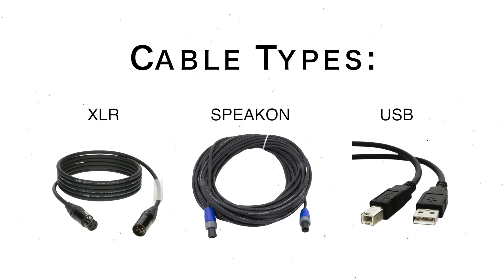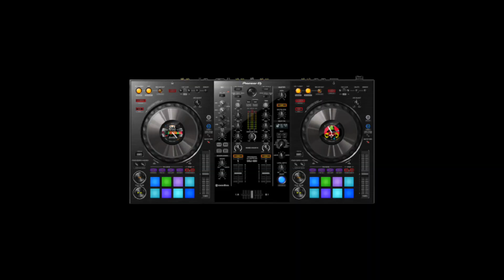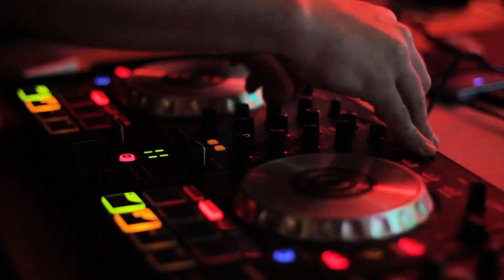Top 5 Gift ideas for a DJ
00:00 Intro
0:14 We loose them everytime..
0:37 It’s good to hear what the dj says
0:49 It’s even better to hear the music..
1:17 Everybody want’s the best
1:29 Essential.
2:02 Bonus tip

Links:
1. Cables:

2. Microphones:
Shure SM58 with CABLE
Shure BLX24 / SM58 wireless

3. Headphones:
Technics DJ1200
Sennheiser HD 25
Pioneer HDJ X10

4. Subciptions to:
  Beatport.com
  Djcity.com

5. Dj Equipment:
Pioneer XDJ RX2 (All in one system)
Pioneer DDJ200 with monitor and headphone BUNDLE (this is a good one for starting djs, it containt a begginer console with two monitor/ control system and a headphone too)
Pioneer DDJ 1000 (this is for advanced djs - still using a laptop - goes with rekordbox software)
Denon Prime Go
Pioneer DJM S11 (this is for hiphop djs or who uses scratching)
Native Instruments Traktor S3 + Traktor Pro 3 Software
Native Instruments Traktor X1 MK2
Native Instruments Traktor S4 MK2
Native Instruments Traktor S2 MK3

6. Software:
Traktor Pro 3
Virtual Dj